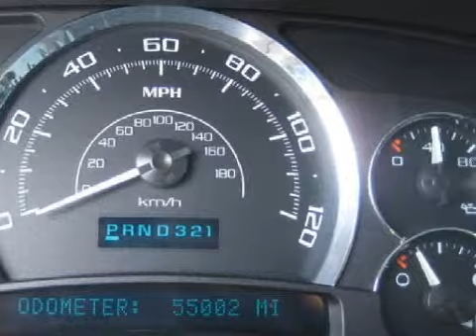Cadillac Escalade EXT Worthington OH 43085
700 East Dublin-Granville Rd
 Worthington, OH 43085

 Year: 2005
 Make: Cadillac
 Model: Escalade EXT
 Engine: 6L 8-Cylinder
 Trans.: automatic
 Exterior: Black Raven
 Miles: 55,002
 Interior: Pewter